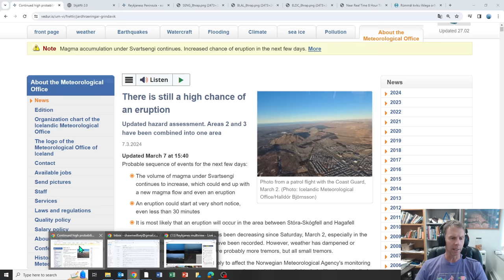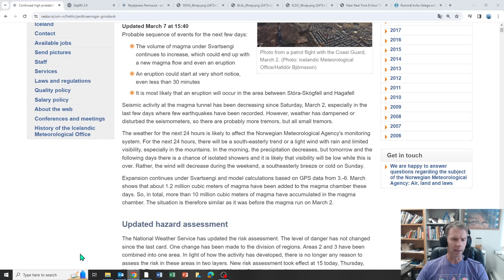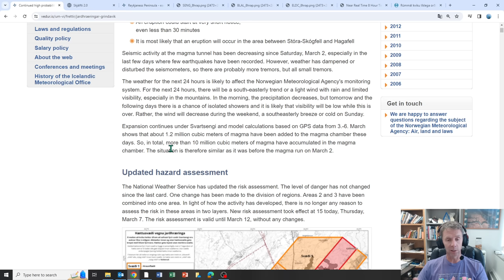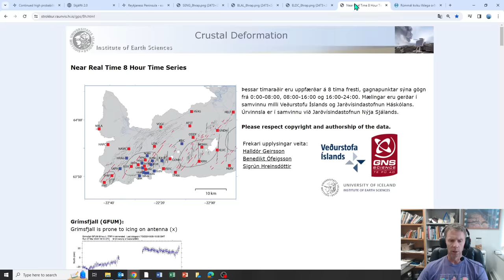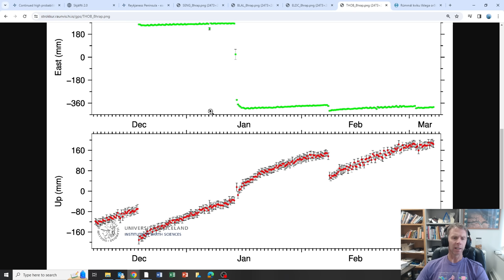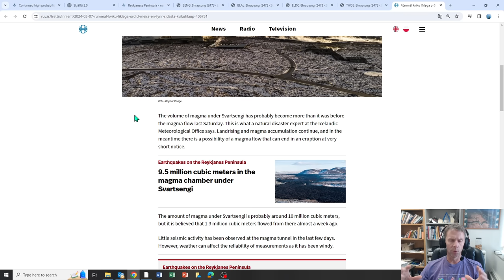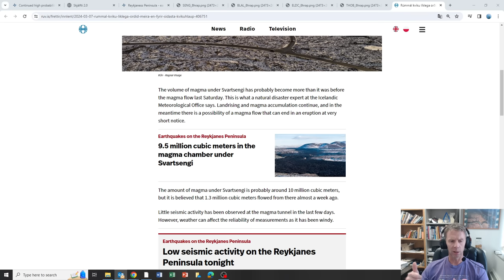Iceland Magma Reservoir Filled To Capacity? Eruption Expected Soon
Tune in to geology professor Shawn Willsey's March 7 update on the ongoing geologic situation on Iceland's Reykjanes peninsula as the area is primed for another eruption or magma intrusion.

Support these educational videos! Your generous support allows me to create more educational geology videos.

Support to Amanda Jo (formerly of Grindavik) and Iceland content provider